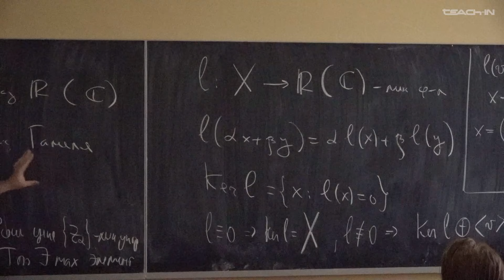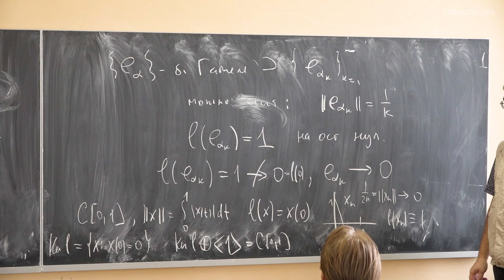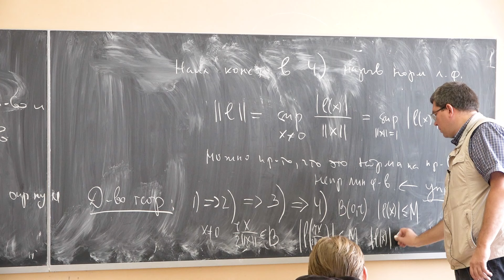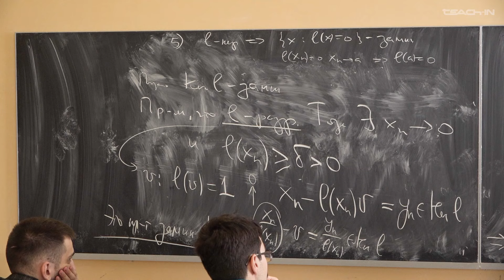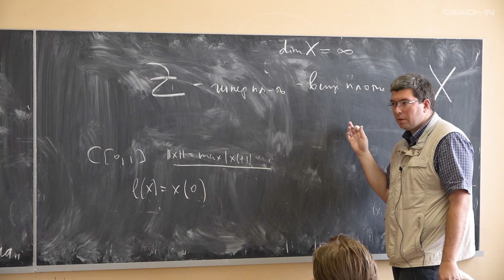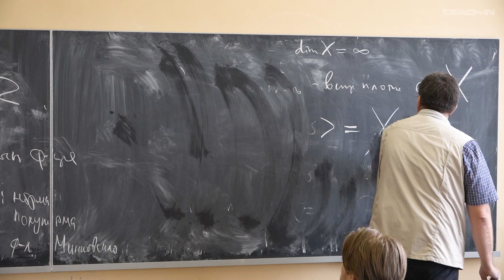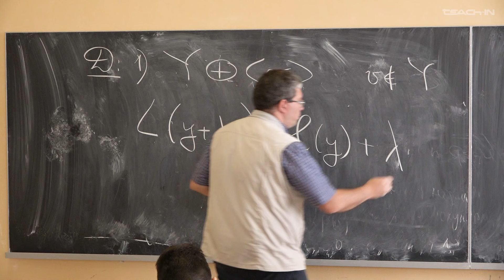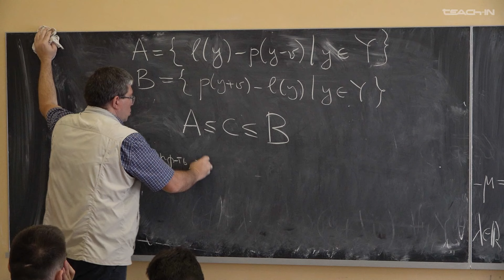Шапошников С. В. - Функциональный анализ - 6. Линейные функционалы в банаховом пространстве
00:15 Линейные функционалы. Вступление. Примеры
07:05 Теорема о линейных непрерывных функционалах. Формулировка
11:31 Теорема о линейных непрерывных функционалах. Доказательство
19:12 Продолжение линейных непрерывных функционалов. Теорема Хана–Банаха
56:33 Следствие 1 теоремы Хана–Банаха
01:13:17 Следствие 2 теоремы Хана–Банаха